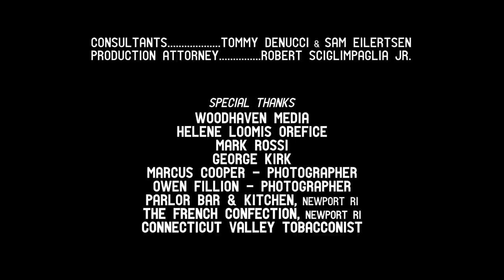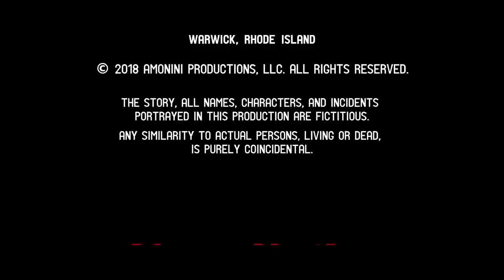Know Nothins (2020) | Full Movie | Crime Movie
After a very lucrative heist, a team of five professionals celebrate at their benefactor’s summer home while they wait for their safe ride out of the state.